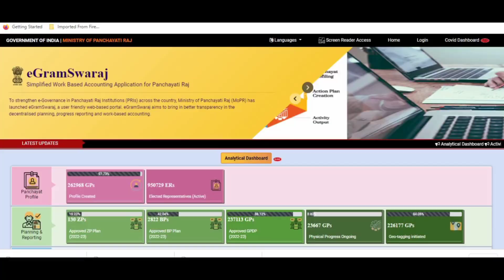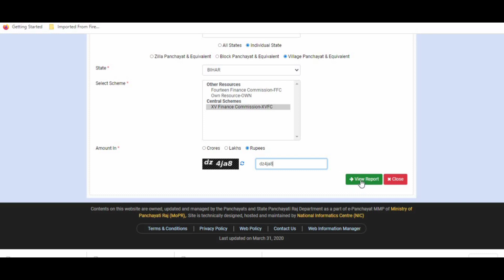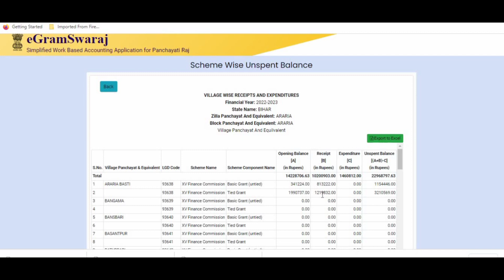15वीं वित्त योजना अंतर्गत पंचायतों को प्राप्त राशि उनके द्वारा खर्च राशि एवंं अवशेष राशि जाने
eGramSwaraj के पोर्टल पर 15वीं वित्त योजना अंतर्गत पंचायतों को प्राप्त राशि उनके द्वारा खर्च राशि एवंं अवशेष राशि जाने